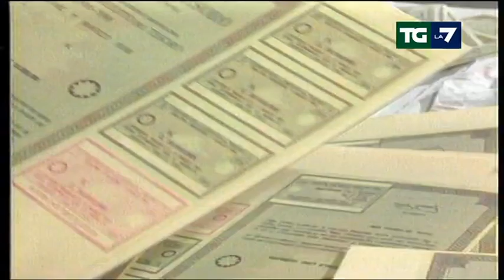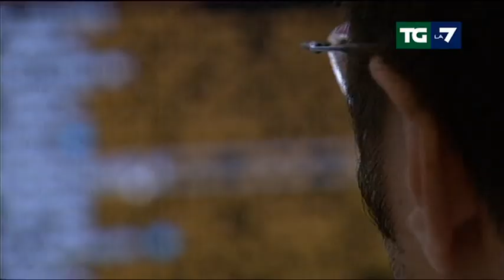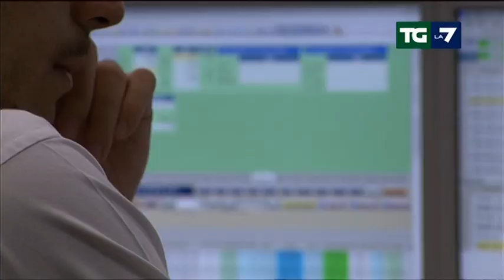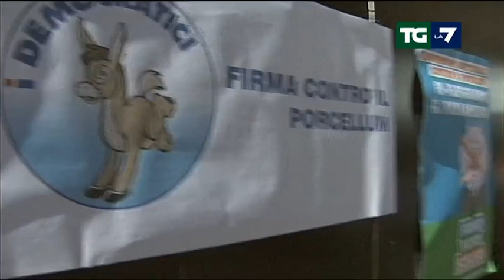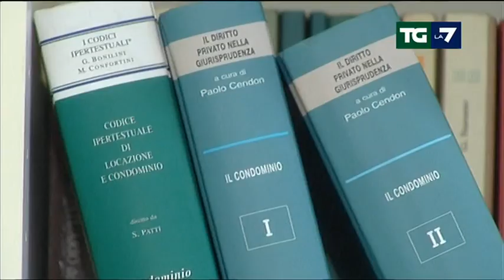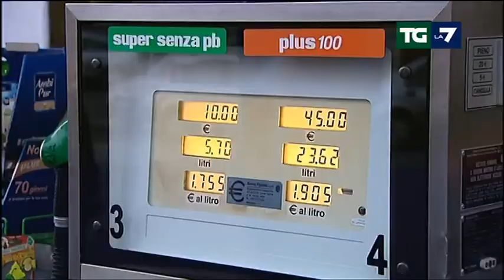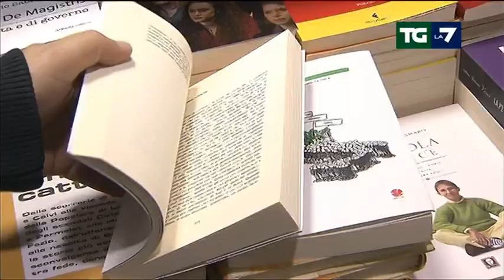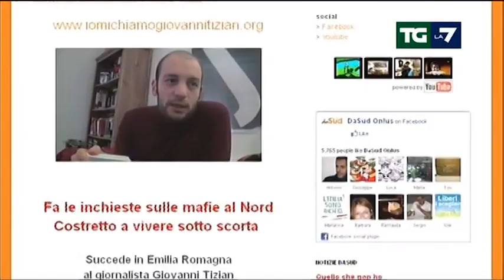Tg La7 - Edizione delle ore 13.30 del 12/01/2012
NON SI VOTERA' PER I DUE REFERENDUM SULLA LEGGE ELETTORALE. I QUESITI NON AMMESSI DALLA CORTE COSTITUZIONALE;
OTTIME NOTIZIE DAI MERCATI: VA MOLTO BENE L'ASTA DEI BOT, CROLLANO I TASSI. SPREAD A QUOTA 480. E LA BORSA VOLA;
"IL RIGORE NEI CONTI NON E' SCELTA DI QUESTI GIORNI". MONTI FA IL PUNTO SULL'AZIONE IN EUROPA DEL GOVERNO;
LA CAMERA VOTA SULL'AUTORIZZAZIONE ALL'ARRESTO DI COSENTINO. LA LEGA LASCIA LIBERTA' DI COSCIENZA AI SUOI;
LIBERALIZZAZIONI, IL GOVERNO ACCELERA. PRONTA LA PRIMA BOZZA. GRANDI NOVITA' IN VISTA PER LE PROFESSIONI E I SERVIZI.